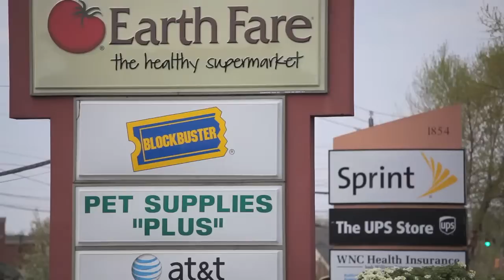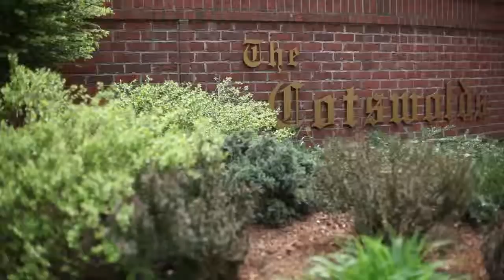Home for Sale - 25 Graydon Place, Arden, NC - Asheville Home For Sale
A perfect setting for a Southern Gentleman's private estate complete with a custom brick residence, 3-car garage and workshop, gardens, sitting area, fire pit and more. The master suite on the main offers a tiled sunroom, the kitchen has been upgraded and includes a bright breakfast area, formal dining (currently a library), gorgeous cherry hardwoods, extensive use of moldings and custom built-ins. The screen porch overlooks the acreage.